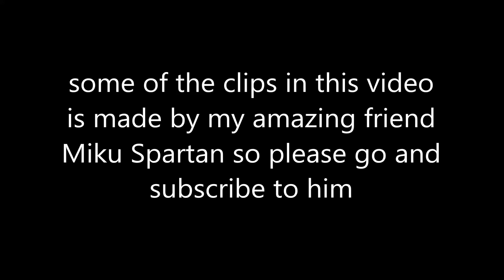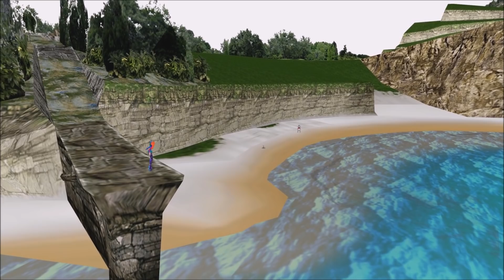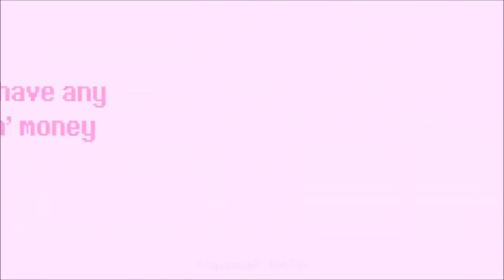69 Vines MMD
the credit is on the videos

donators
Rise Of Anbu
Jonathan Parent / DJ 10N1Z3D
Bryan Payne
Random Guy
dalton tracy